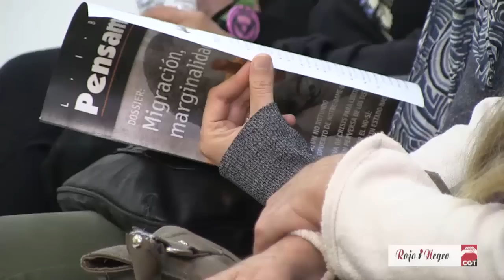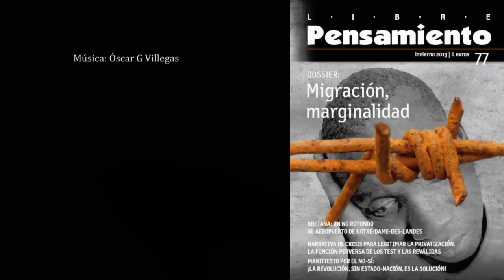Migracion y centros de internamiento CIE revista Libre Pensamiento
Presenta la revista Jacinto Ceacero, Director de Libre Pensamiento. Valentín Cárcamo, Área de Migración de CGT, presenta el Dossier  que lleva por título "Migración, marginalidad, destrucción social...". René Alexis Maldonado, activista por los derechos sociales, y Lluc Sánchez, abogado, hablan sobre los Centros de Internamiento a Extranjeros.